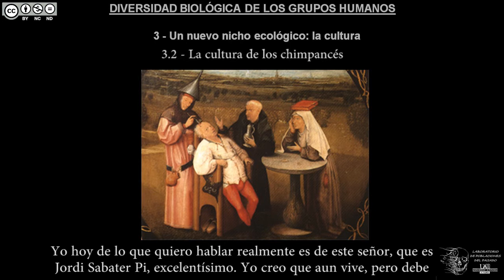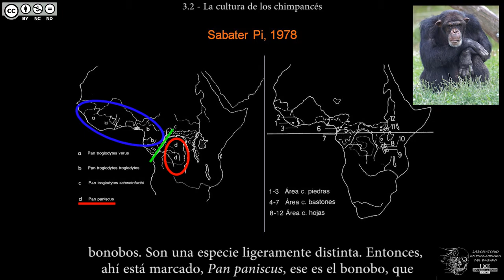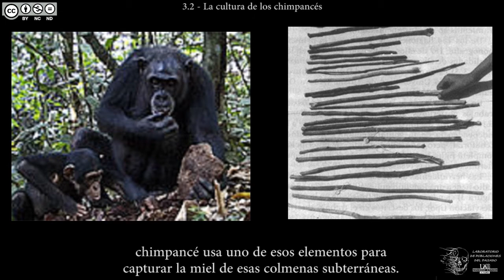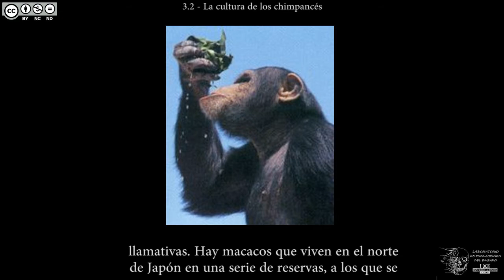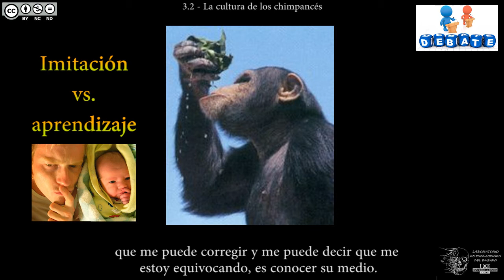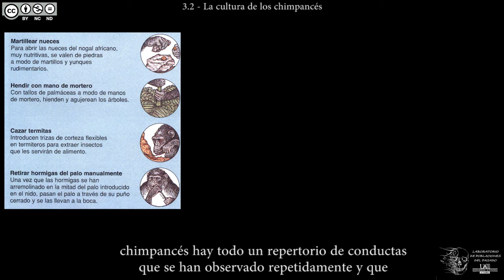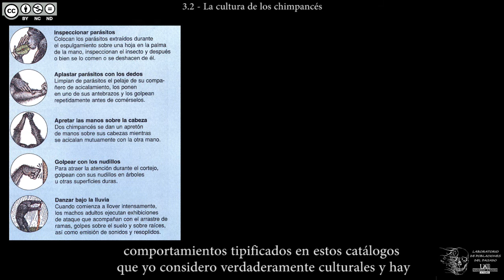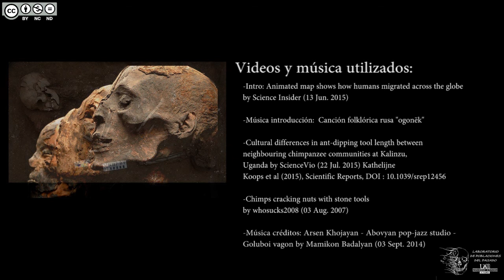DBGH Tema 3.2 - La cultura de los chimpancés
Contenidos del Tema 3 parte 2:
-Sabater Pi y los chimpancés.
-Copito de Nieve.
-Las tres culturas de los chimpancés y su distribución.
-La cultura de las piedras.
-La cultura de los bastones.
-La cultura de las hojas.
-Los macacos de Japón.
-Debate: ¿imitación o aprendizaje? ¿Enseñanza intencional?
-Actividades culturales de los chimpancés: listados.